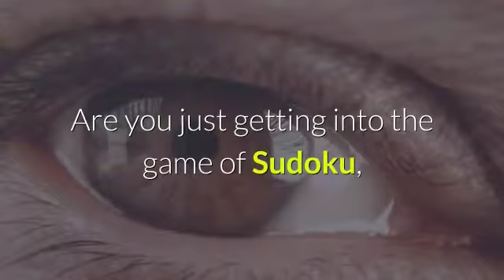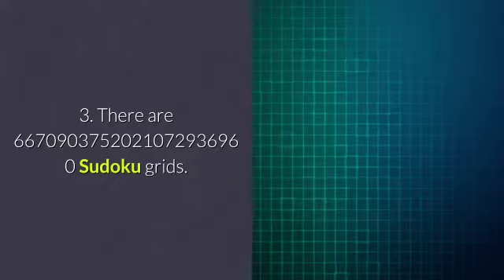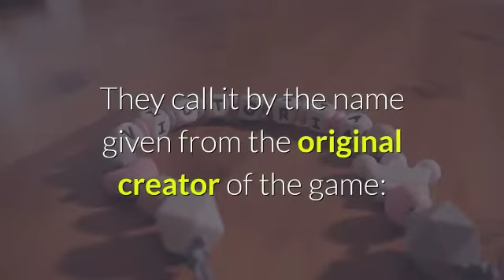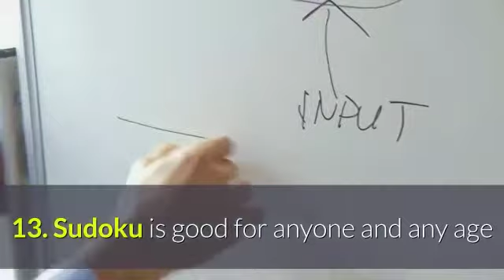14 Amazing Sudoku Facts